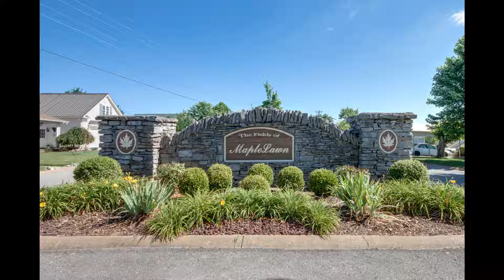2704 Banks Ct Thompsons Station TN 37179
Felts, Jackson, Wagner Real Estate Services, LLC
4751 Trousdale Dr #201